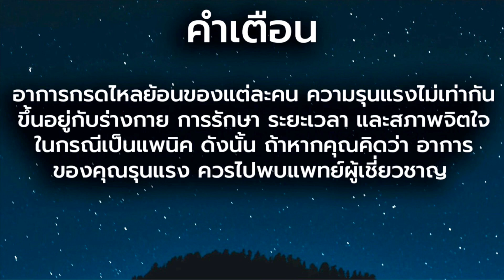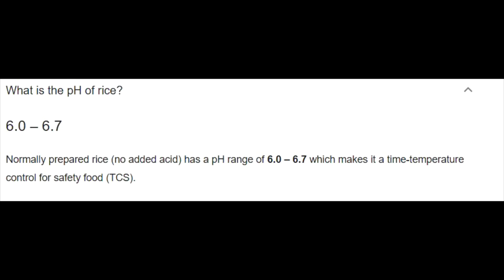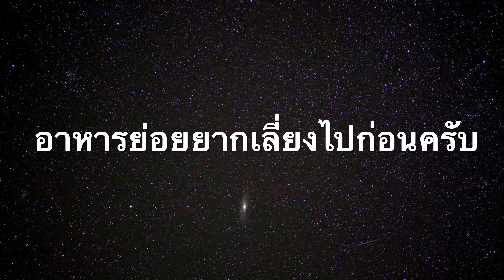เป็นกรดไหลย้อน ข้าวเหนียว กินได้ไหม? - วิธีรักษากรดไหลย้อน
วิธีรักษากรดไหลย้อน มีหลายวิธี ทั้งกินยา เช่น ทาน กาวิสคอน หรือ ทาน ยาลดกรด นอกจากนี้ การรักษาโดยปรับพฤติกรรมก็สำคัญ เช่น ไม่เอนตัวลงนอน หลังกินข้าวเสร็จ หรือไม่กินมื้อดึก แต่บางครั้งเราก็อาจจะละเลย หรือ หรือ ลืมไปว่า อาหาร การกิน ก็สำคัญ เช่น ผัก ผลไม้บางชนิด ก็อาจทำให้ กรดในกระเพาะ เพิ่มขึ้นได้เช่นกัน เราจึงมีคำถามแบบนี้เสมอเช่น กรดไหลย้อน กินอะไรได้บ้าง ห้ามกินอะไร คลิปนี้เรามาดูกันว่า ข้าวเหนียว
 ทำให้อาการกรดไหลย้อนแย่ขึ้นไหม กรดไหลย้อน อาการ วิธีรักษา

ค่า pH ของข้าวหรือข้าวเหนียวอยู่ อยู่ที่ 6-6.9 นะครับ

อะไมโลเพกทิน
amylopectin สูง ได้แก่ ข้าวเหนียว